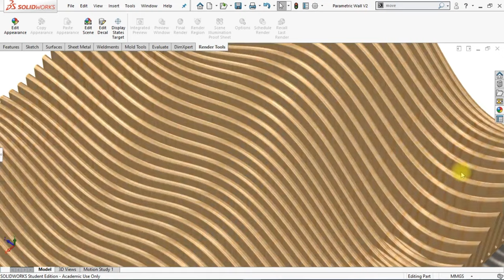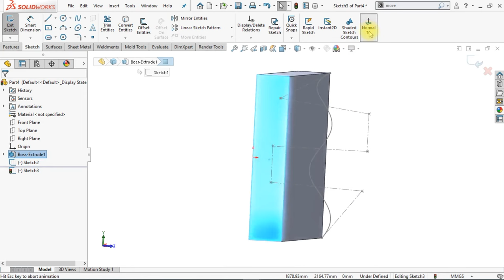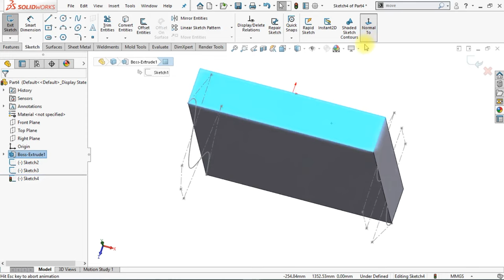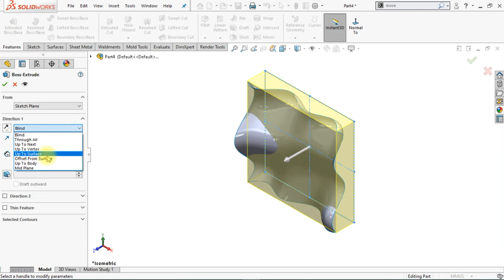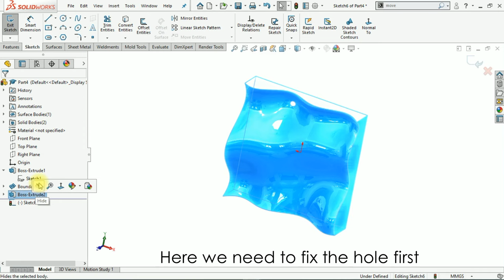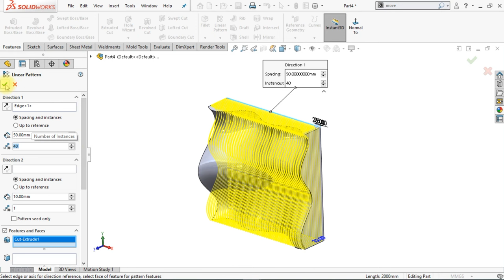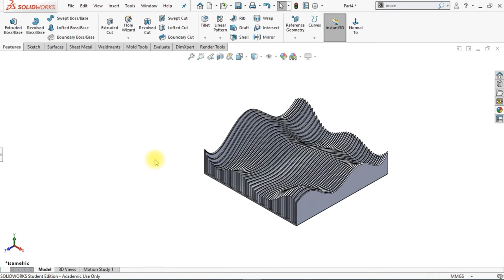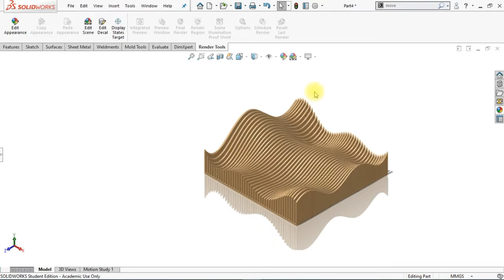Mastering Parametric Walls in SOLIDWORKS 2023 Essential Techniques for CAD Designers and Engineers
Unlock Your Potential as a CAD Designer with Our Ultimate Guide to Parametric Walls in SOLIDWORKS! If you're eager to elevate your skills in SOLIDWORKS and stand out in the competitive landscape of CAD design, you've landed in the right place. This comprehensive tutorial takes you on an immersive journey into one of the industry’s most essential techniques creating a Parametric Wall in SOLIDWORKS. Whether you’re a novice hoping to grasp the basics or an experienced designer seeking advanced methods, this video will equip you with the crucial skills necessary to thrive in your future projects!

# Why Learn Parametric Design?
Parametric design is revolutionizing the way CAD professionals create models. By utilizing parametric walls, designers can make adjustments and modifications instantly without the headache of starting from scratch. This dynamic design process speeds up project timelines, enhances communication between teams, and allows for more inventive architectural and engineering solutions. Mastering parametric walls is crucial for professionals such as architects, engineers, and product designers, enabling you to illustrate models that adapt to varying conditions and requirements.

## Essential Commands Used
  - Extrude Boss/Base (Up to Surface)
  - Boundary Surface
  - Extrude Cut
  - Move Face
  - Move/Copy Body
  - Fillet
  - Change Appearance

## Step-by-Step Instructions
  - Creating Parametric Walls Learn how to effectively employ SOLIDWORKS features to create versatile Parametric Walls that adapt to different dimensions and design criteria. We'll guide you through each step, ensuring you understand the 'why' behind each action.
  - Optimization Techniques Discover vital tips and tricks to streamline your modeling process, increasing both your speed and precision.
  - Avoiding Common Pitfalls We will highlight frequent hurdles designers encounter and provide expert insights on how to avoid them, ensuring maximum efficiency.

  - Each tutorial segment is meticulously crafted to be engaging, allowing you to follow along seamlessly and practice your newfound skills in real time. With our interactive exercises, you’ll gain hands-on experience that reinforces what you learn.

# Bonus Content
As a special treat, gain access to a free SOLIDWORKS workshop! This workshop will showcase 10 Best Practices to Become a SOLIDWORKS Pro in Just Days! Say farewell to lengthy training sessions and overwhelming theories; this workshop is packed with actionable insights that will enhance your CAD skills instantly!

# Resources
- CAD File: Access the CAD file for the Parametric Wall here [GrabCAD]
- Inspiration Gallery Dive into more design ideas on Pinterest [Parametric Wall Inspiration]

Engage with us! Your support helps us continue to create valuable resources for aspiring engineers and designers. The connections and knowledge you gain here can lead you to mastering SOLIDWORKS, opening doors to numerous opportunities in the engineering field.